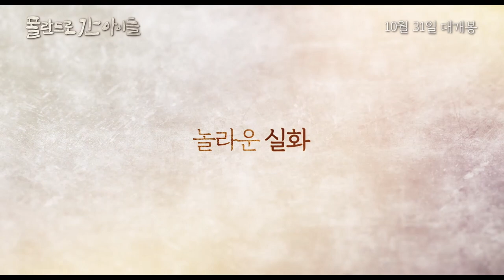[폴란드로 간 아이들] 일러스트 예고편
''폴란드로 간 아이들''. 일러스트 리뷰
영화배우/영화감독 추상미(홍익대CCC)

1951년 한국전쟁 당시 1500여명의 전쟁고아들이,
머나먼 유럽, 폴란드로 보내져 갔다.
그들은 전쟁으로 부모를 잃었지만,
폴란드에서 새로운 부모를 만나서 지내게 되는데

우리가 알지 못했던 숨겨진 역사
감동실화

폴란드로 간 아이들 10월 31일 개봉합니다

일러스트 수원지구 왕여경 순장
충주지구 김문주 간사